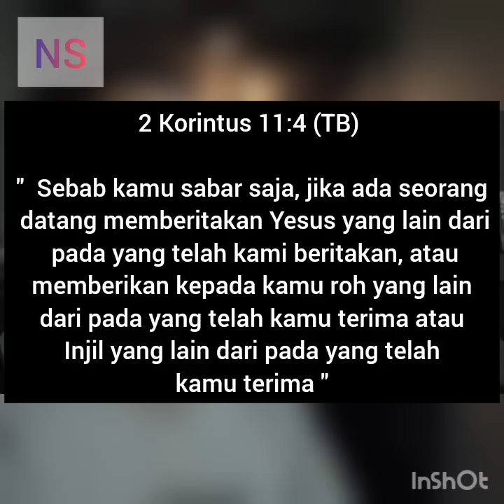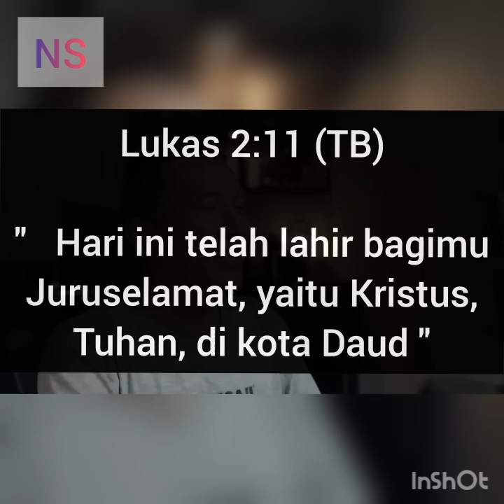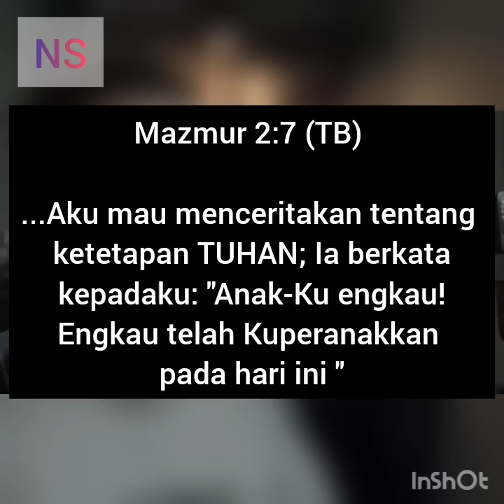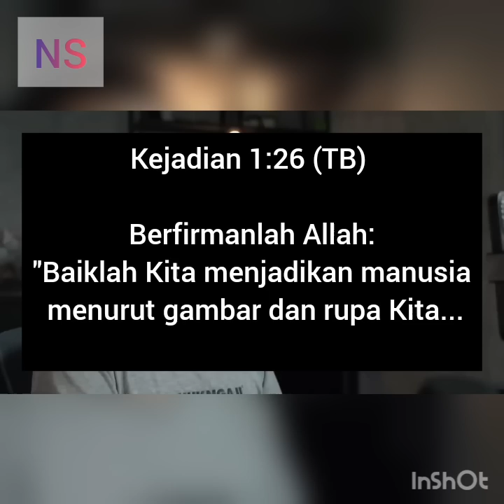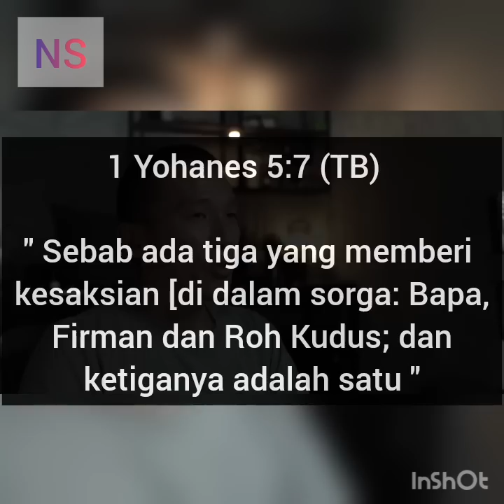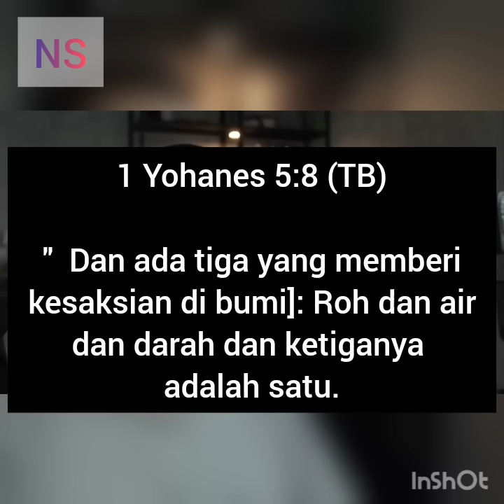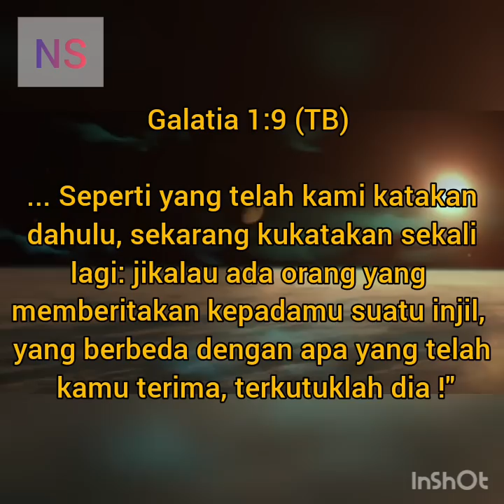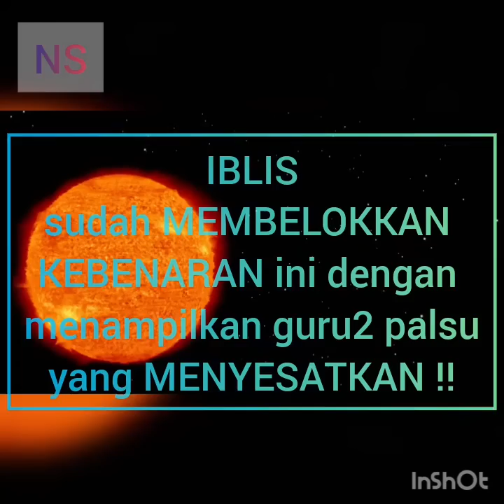GEMPAR..!!. GURU2 PALSU giat beritakan tentang YESUS PALSU/ YESUS YANG LAIN.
Galatia 1:8 (TB)
"  Tetapi sekalipun kami atau seorang malaikat dari sorga yang memberitakan kepada kamu suatu injil yang berbeda dengan Injil yang telah kami beritakan kepadamu, terkutuklah dia !"
INTI INJIL adalah YESUS itu sendiri dalam Kematian dan Kebangkitan-Nya bagi Penebusan Dosa umat manusia yg mau PERCAYA kpd-NYA.

Guru2 Palsu tampil di akhir zaman u/ menyangkali-NYA.

JBU, ❤️MARANATHA✝️